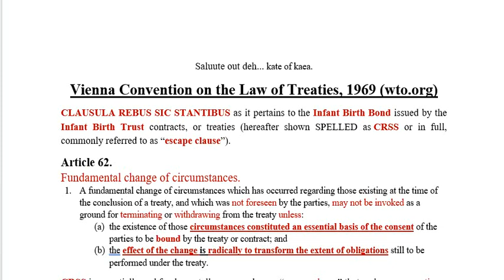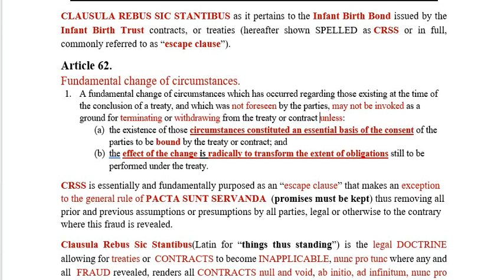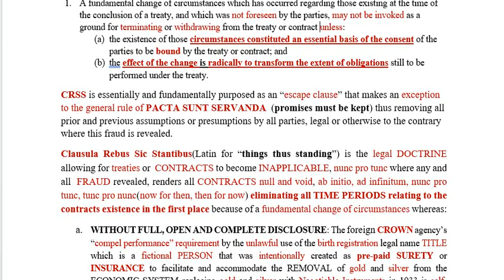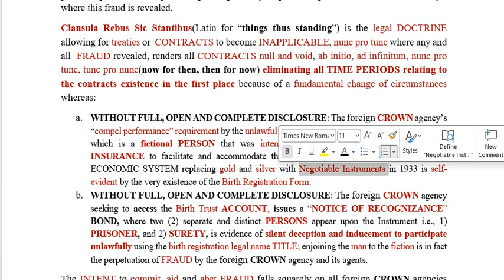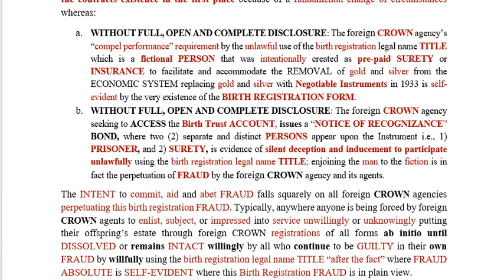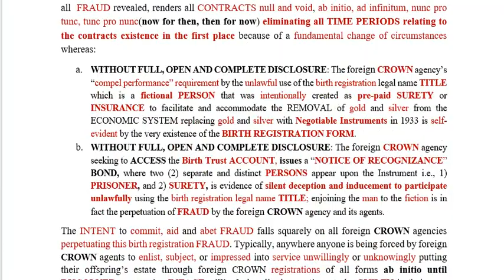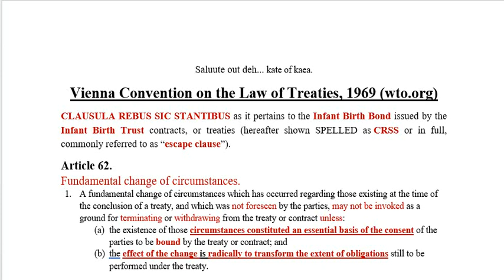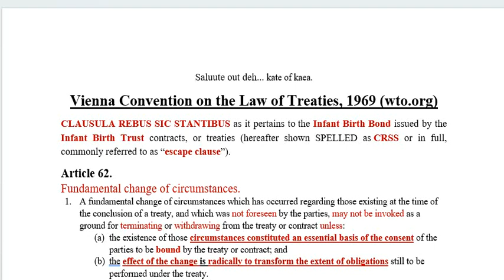🟢 THE ESCAPE CLAUSE: Vienna Convention on the Law of Treaties, 1969 (wto.org).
🟢 ATTENTION: Foreign CROWN Agent/Employee, Judge, Police, Common Man etc., all who serve as a fictional legal name TITLE or I.D.-ENTITY character in the legal world fallacy.

This writing is written in comprehensive language understandable to both those in and out of the LEGAL NAME fraudulent profession, where the COMPREHENSIVE common understanding of the CRIMINAL conduct of SILENT DECEPTION and INDUCEMENT to FRAUD by the foreign CROWN agents against humanity.

The INTENT to commit, aid and abet FRAUD falls squarely on all foreign CROWN agencies perpetuating this birth registration FRAUD. Typically, anywhere anyone is being forced by foreign CROWN agents to enlist, subject, or impressed into service unwillingly or unknowingly putting their offspring’s estate through foreign CROWN registrations of all forms ab initio until DISSOLVED or remains INTACT willingly by all who continue to be GUILTY in their own FRAUD by willfully using the birth registration legal name TITLE “after the fact” where FRAUD ABSOLUTE is SELF-EVIDENT where this Birth Registration FRAUD is in plain view.

SODOMITE
1. According to the Oxford Dictionary, a sodomite is “a person who engages in anal sexual intercourse.”

2. The Cambridge Dictionary defines it as “a word, usually used as an insult, for a person who practices sodomy (= anal sex)”

3. Merriam-Webster defines it as “someone who practices sodomy used as a term of abuse and disparagement for a gay person.”